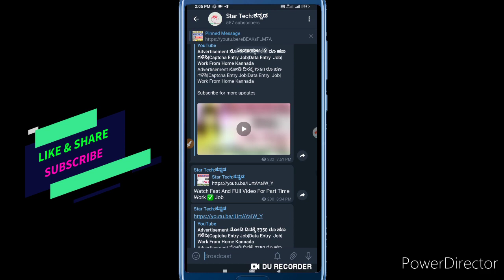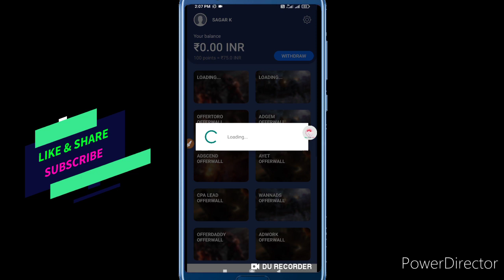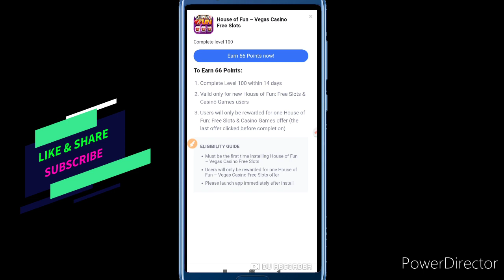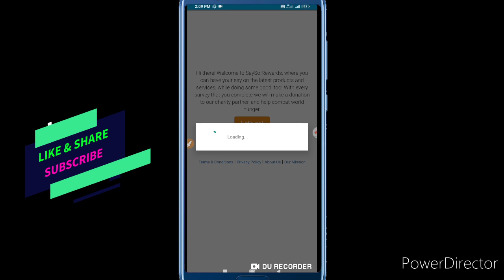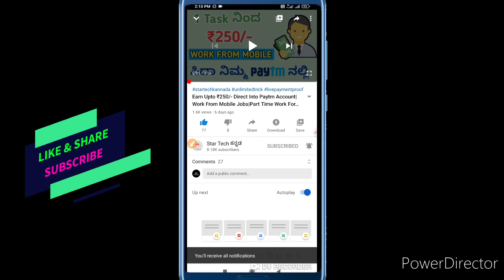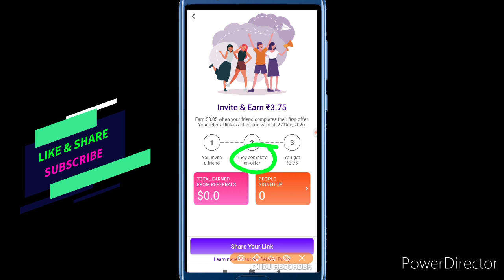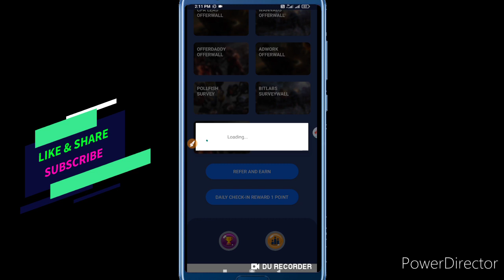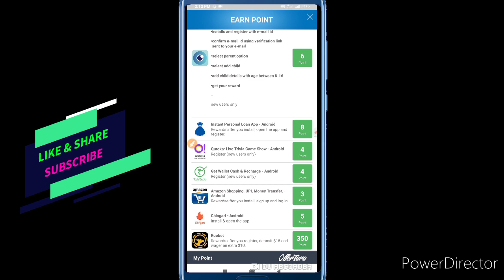Earn Upto ₹500 Per Day Online|Work From Mobile Online Job|Best Earning App For Android 2020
Friends E namm video nimage estavagidre like maadi share maadi mattu yaavude questions edre comment maadi nanu reply maadi nimm questions ge answer maadalu prayatnisuttene.

Freehit app|kannada

Cashbackoffers paytm,

Cashbackoffers kannada,

Recharge cashbackoffers,

 COMMENT PLZ